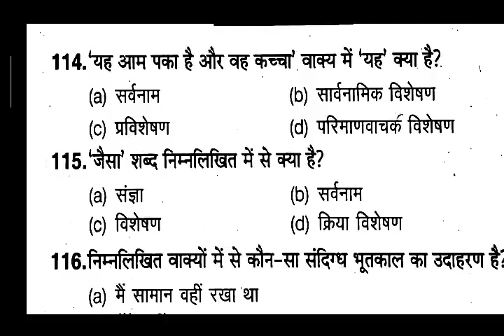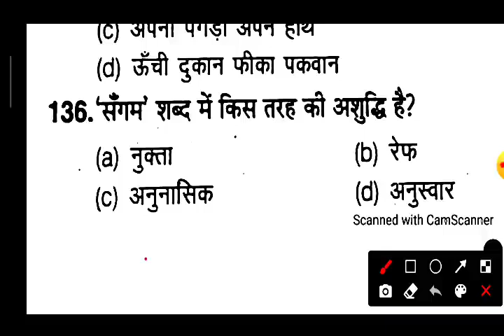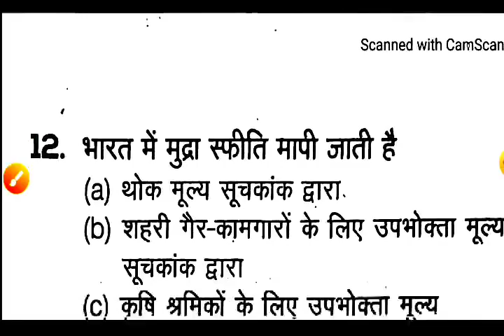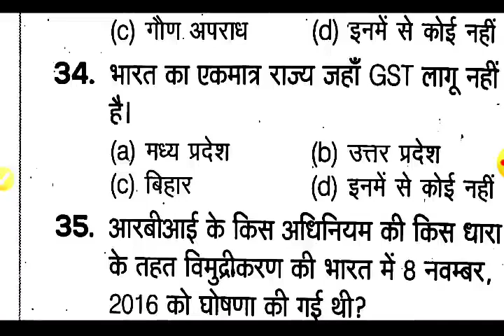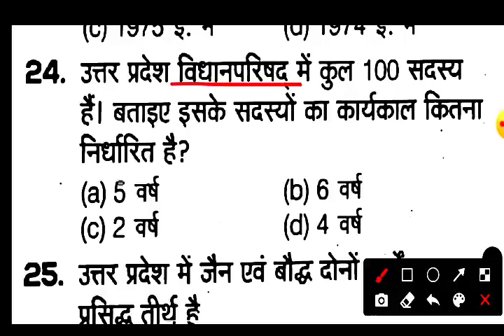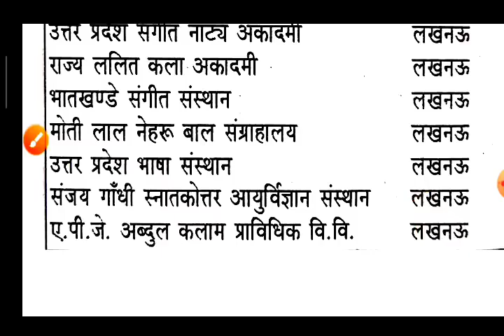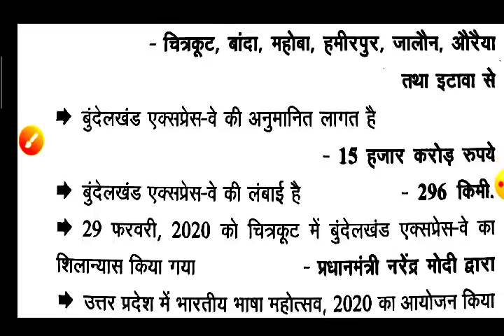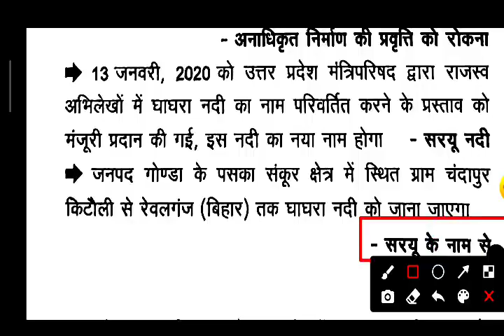🔥5 जुलाई हिंदी forest guard Hindi practice set||UPSSSC फॉरेस्ट गार्ड हिन्दी टेस्ट/forest Guard hindi